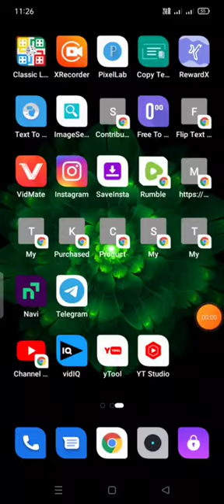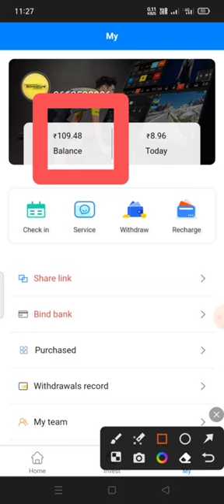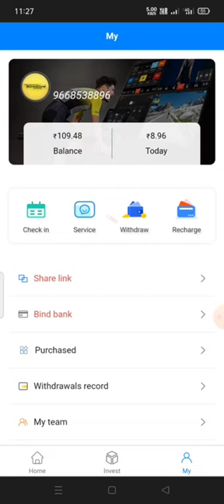eran Mony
money eran
lisa moneyall about the moneyaint about the moneyMoney how to earn money onlinemake money onlinehow to make money onlineEarn money onlinemaking money onlinehow to make money online 2023websites to make moneymake money from homemake money websitesearn money from homemake money mattways to make money onlinebest way to make money online

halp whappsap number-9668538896